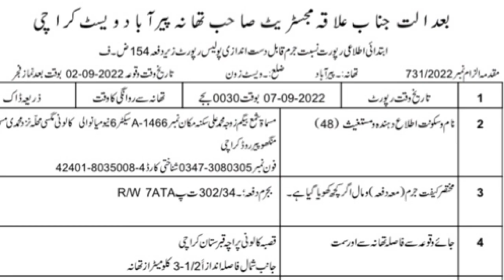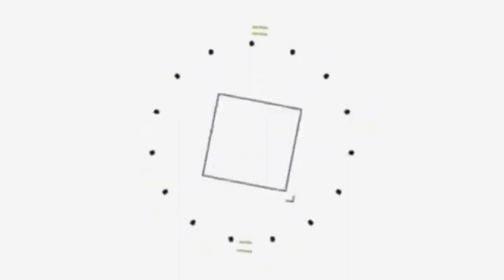DIG WEST AUR SSP FARRUKH RAZA K JAGHRY KI INDROONI KAHANI SAMNY AAGAI ………?????????